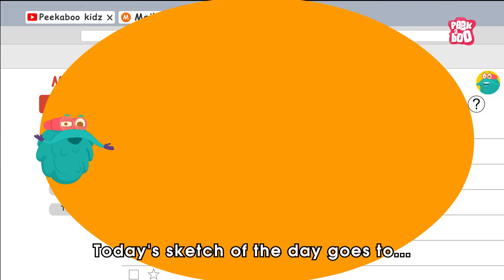Are Wasp Stings Dangerous? | What if a Wasp Stings You? | How to Treat a Wasp Sting? | Dr. Binocs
Wasp stings are a common, yet painful problem. There are many species of wasp, the most common being yellow jackets and hornets. Wasps attack when the nest is disturbed and can sting repeatedly. The stings typically cause pain and swelling around the area of the attack. In some cases serious allergic reactions may occur that can be fatal.